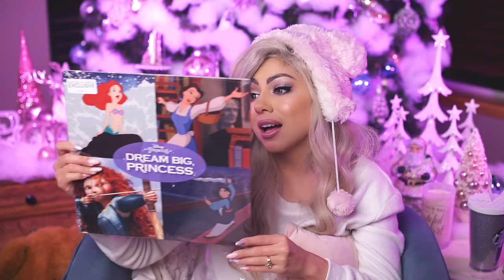HUGE Christmas Haul (and SURPRISE!) | Charisma Star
Hey my beautiful shining stars! Well, Christmas has come and gone but before we get too far into 2017 I wanted to make a video showing you guys what I got for Christmas this year! Make sure to watch till the end because I reveal my big surprise gift from Jacob! Ahhh! Love you guy so much! - Charis